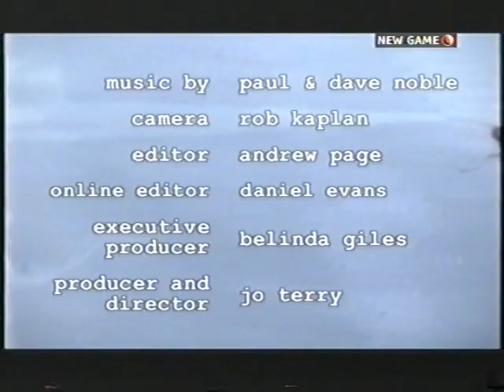Tori Amos Miscarriage